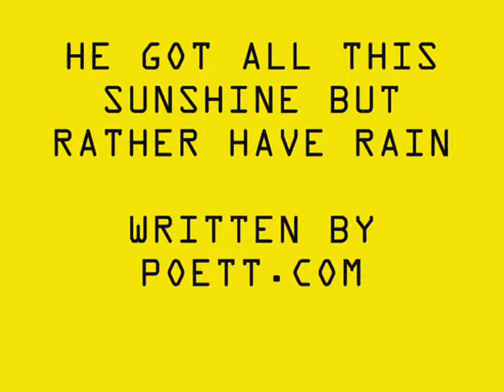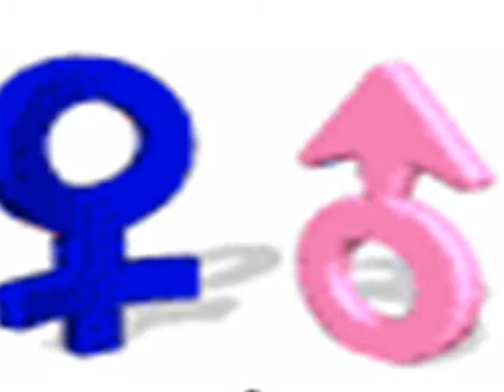HE GOT ALL THIS SUNSHINE BUT RATHER HAVE RAIN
@Humanity.  If you ran across this video, there was a good reason.